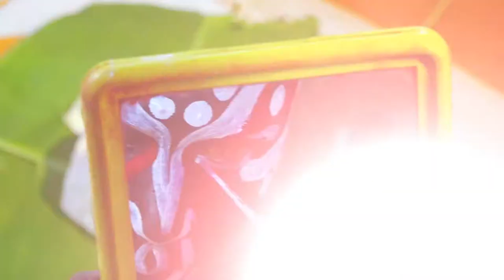Manthradevathe Kola Highlights